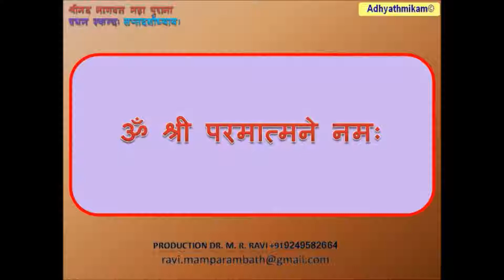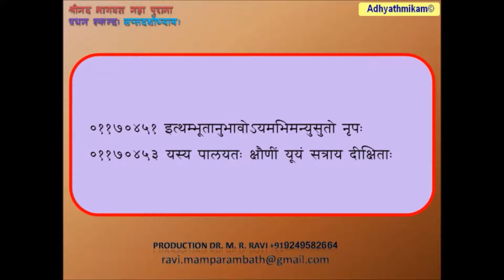Shrimad Bhagavata Purana Skanda 1 17 श्रीमद भागवत महा पुराना, तृतीय स्कन्थे Mrs Manda Kulkarni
Bhagavata Purana (Devanagari: भागवतपुराण; Bhāgavata Purāṇa) also known as Śrīmad Bhāgavata Mahā Purāṇa, Śrīmad Bhāgavatam or Bhāgavata, is one of Hinduism's eighteen great Puranas (Mahapuranas, great histories). Composed in Sanskrit and available in almost all Indian languages, it promotes bhakti (devotion) to Krishna integrating themes from the Advaita (monism) philosophy and from the Dvaita (dualism) philosophy.

The Bhagavata Purana, discusses a wide range of topics including Cosmology, Genealogy, Geography, Mythology, legend, Music, Dance, Yoga and Culture. Truth re-emerges as Krishna, (called "Hari" and "Vasudeva (another name for Krishna)" in the text) – first makes peace with the demons, understands them and then creatively defeats them, bringing back hope, justice, freedom and happiness – a cyclic theme that appears in many legends.

The Bhagavata Purana is a revered text in Vaishnavism, a Hindu tradition that reveres Vishnu. The text presents a form of religion (dharma) that competes with that of the Vedas, wherein bhakti ultimately leads to self-knowledge, liberation (moksha) and bliss. However the Bhagavata Purana asserts that the inner nature and outer form of Krishna is identical to the Vedas and that this is what rescues the world from the forces of evil. An oft-quoted verse is used by some Krishna sects to assert that the text itself is Krishna in literary form.

The date of composition is probably between the eighth and the tenth century CE, but may be as early as the 6th century CE. Manuscripts survive in numerous inconsistent versions revised through the 18th century creating various recensions both in the same languages and across different Indian languages. The text consists of twelve books (skandhas) totalling 332 chapters (adhyayas) and between 16,000 and 18,000 verses depending on the recension. The tenth book, with about 4,000 verses, has been the most popular and widely studied. It was the first Purana that was translated into a European language, when a French translation of a Tamil version appeared in 1788 and introduced many Europeans to Hinduism and 18th-century Hindu culture during the colonial era.